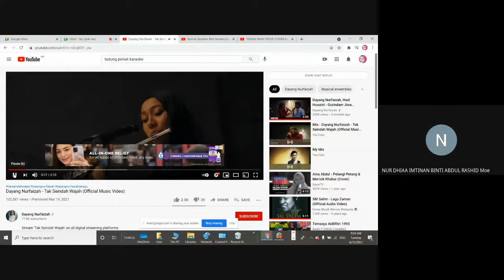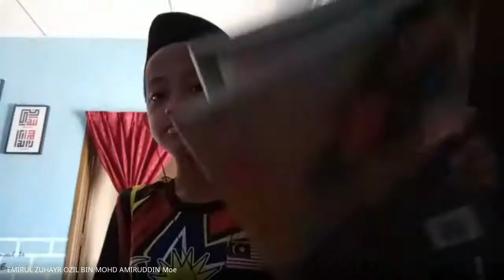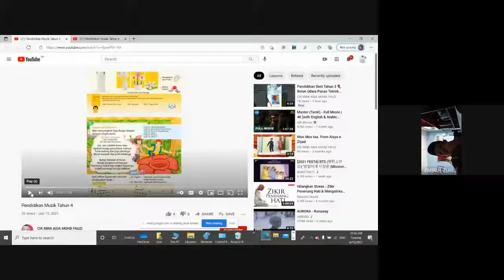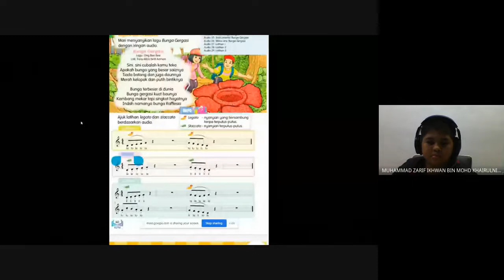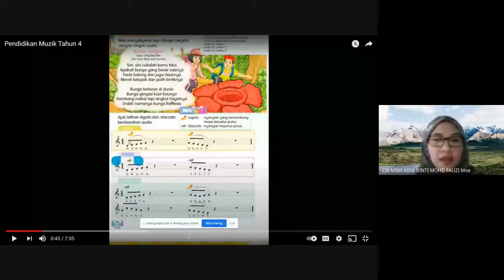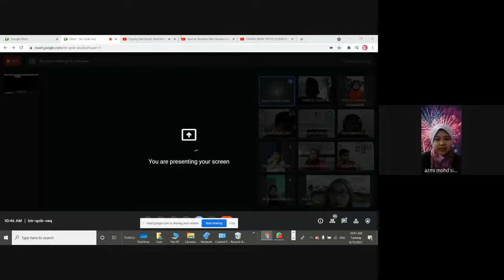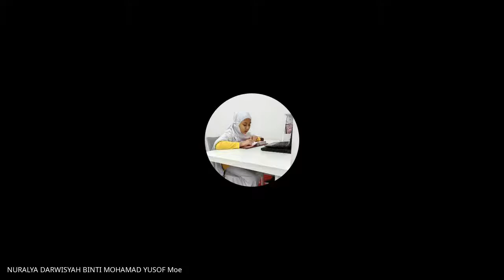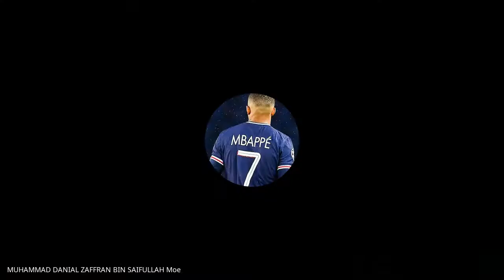Muzik Tahun 4 PDPR 15/6/2021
Kelas  PDPR 4DLP, 4 DINAMIK DAN 4 EFEKTIF 15/6/2021